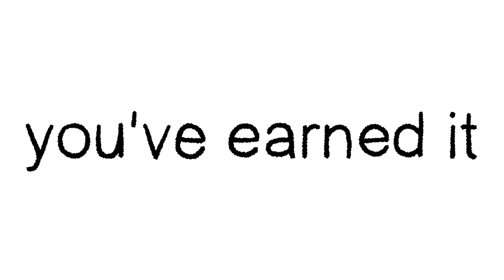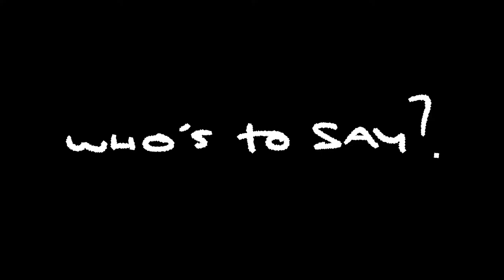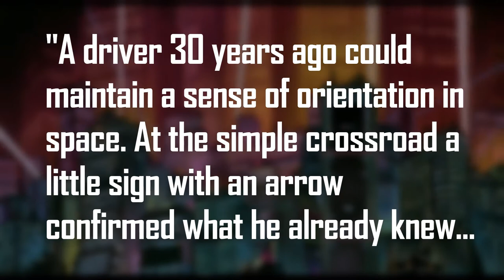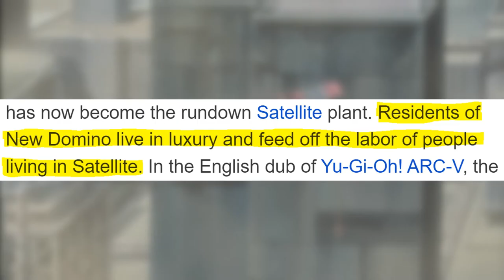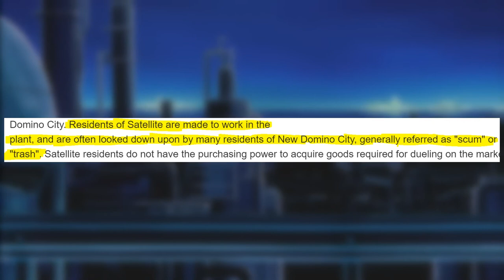In Defence of Card Games on Motorcycles (Yu-Gi-Oh 5D's)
Welcome to my totally serious, 100% legit defence of Yu-Gi-Oh 5D's and its central gimmick, CARD GAMES ON MOTORCYCLES. Don't @ me.

✘ Title: Itty Bitty 8 Bit

References:

Robert Venturi and Denise Scott Brown, "A Significance for A&P Parking Lots, or Learning from Las Vegas," Architectural Forum (March 1968): 36-43 and 89-91.

Gunhild Borggreen, “Art and Consumption in Post-Bubble Japan From Postmodern Irony to Shared Engagement,” in Consuming Life in Post-Bubble Japan: A Transdisciplinary Perspective, eds. Katarzyna J.
Cwiertka and Ewa Machotka (Amsterdam: Amsterdam University Press, 2018): 176.